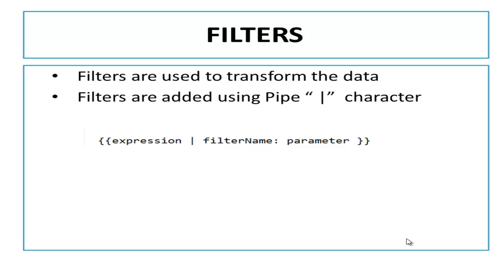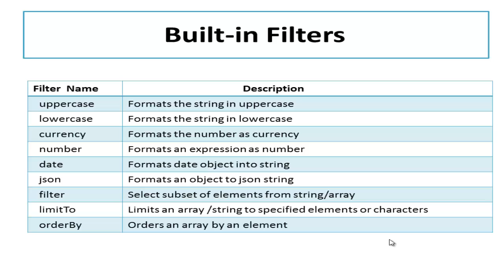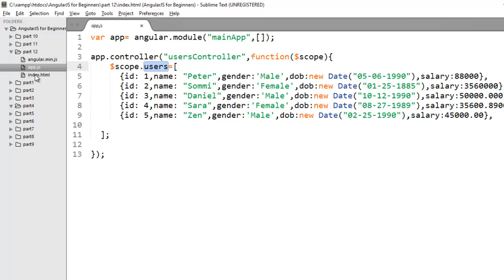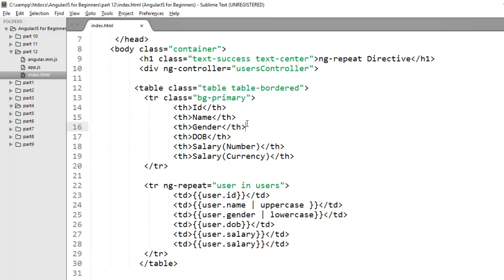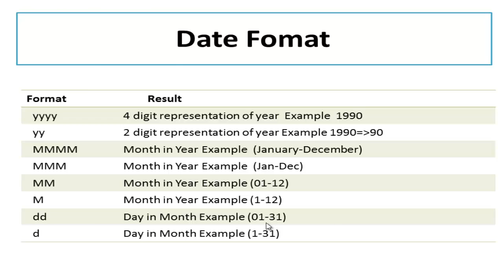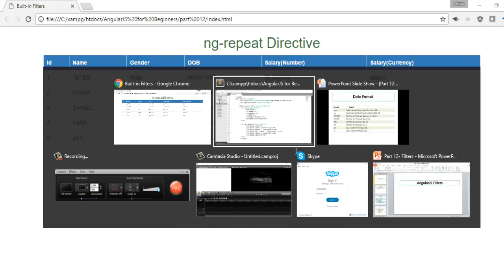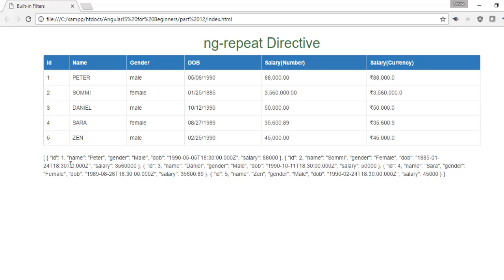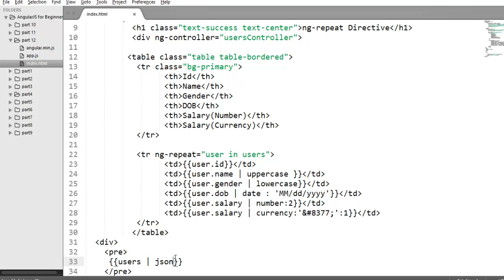AngularJS Tutorial 12 - FILTERS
In this tutorial, we are going to learn about filters in angularJS
Filters are helpful to modidy or format the data before showing it to users. To apply filters  you need to use pipe(|) character . Filters can also take parameters they are delimeted by colon(:) symbol after the filter name.
Filter can be used in view templates, controllers and services.
Angular has predefined filters for most of common data transformation.
 1.uppercase
        2.lowercase
 3.date
 4.number
 5.currency
        6.json
        7.limitTo
        8.filter
        9.orderBy
Filters can do 3 things:
1)Filter 2)Format 3)Sort
So, in this video we will learn only about formatting filters
1) uppercase: uppercase filter converts a string to uppercase
             {{expression | uppercase }}
2) lowercase :lowercase filter converts a string to uppercase
             {{expression | lowercase}}
3)date    : date filter formats the date into string according to given format
      {{expression |date:format }}
4)number  : number filter formats a number as text
      {{expression | number :fractionsize }}
5)currency: currency filter converts a number into proper currency format along with currency symbol
      {{ expression | currency : symbol : fractionsize }}
6)json   : jsonfilter is used to convert JAVASCRIPT object to JSON string
      {{ expression | json : spacing }}